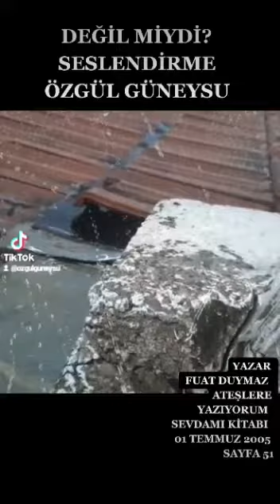Fuat Duymaz- Değil miydi? Ateşlere Yazıyorum Sevdamı- sf 51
‎Fuat Duymaz kişisinden video